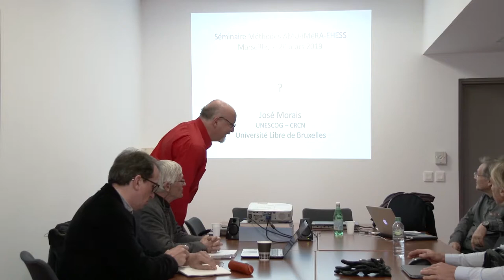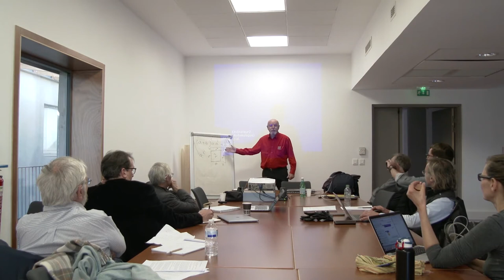IMéRA - Séminaire Méthodes : réflexions croisées entre disciplines #2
Vidéo intégrale du séminaire "Usages et apprentissages des symboles : langages, mathématiques, numérique et modèles", Avec José Morais, Patrice Bellot, Pierre Arnoux et Alain Trannoy.

Un événement organisé à l'IMéRA dans le cadre du Séminaire Méthodes : réflexions croisées entre disciplines, coordonnée par Pierre Livet.

Enregistré le 20 mars 2019 à l'IMéRA.